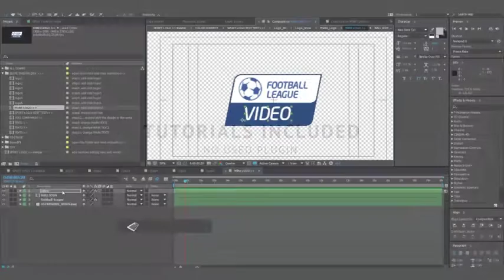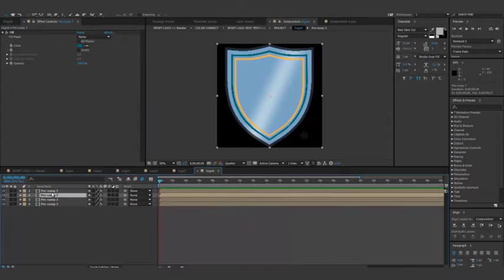Soccer Sport Opener-After Effects Template Videohive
6 Textures Sky
You can Customize Colors
No plugins required
SoundFX Included
Music is not included. Purchase Sound1
Duration 02:10